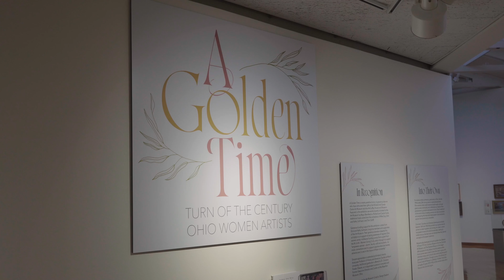Director's Welcome Fall 2023 Video | Richard and Carole Cocks Art Museum | Miami University